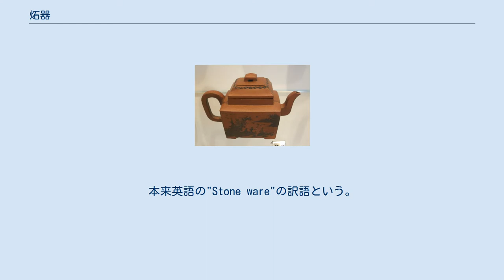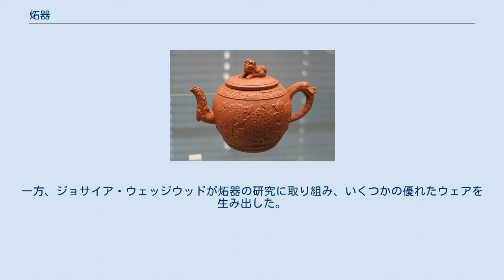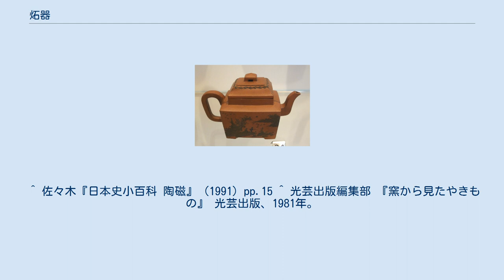炻器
炻器（せっき）とは、陶磁器の一種。
 半磁器、焼締めとも呼ばれる、陶器と磁器の中間的な性質を持つ焼き物で、1100～1250℃で焼成する。
本来英語の"Stone ware"の訳語という。
世界各地にあり、普通施釉せず、また絵付けも行なわれないことが多いかわりに、地肌の風合いが賞玩される。
浮彫り、貼花（レリーフ）等の装飾が施されることも多い。
 堅牢で耐水性があり、瓶、壷、水差し、茶器、食器、花器、植木鉢、フィギュアリンなど、日用品から装飾品まで幅広く作られる。
素朴で自然の風合いを活かす日本の焼き締め、文人趣味とも繋がる中国の紫砂、また人工美と新古典主義の結晶であるイギリスウェッジウッドのジャスパーウェアなど、陶器や磁器にはない魅力を持った焼き物の一群である。
 中国 漢代（紀元前206年 – 後220年）の甕 日本 南北朝時代（1344年）の壺、丹波立杭焼 日本 江戸時代（17世紀）の花生、備前焼 日本、現代作品、壺、楽焼 朝鮮半島の伽耶から窯とロクロの製法が古墳時代の日本に伝わり、作られた陶質の土器を須恵器と呼ぶ。
この流れを汲むのが備前焼、信楽焼、丹波焼、大谷焼などの焼き締めで、胎土に鉄分が多く含まれるので、褐色を呈する。
一部を除きあまり装飾を施さず、地肌の風合いを楽しむが、焼成の過程において灰が降り掛かって自然釉がかかったり、炎により火襷（ひだすき）、牡丹餅などの模様が現れるのを愛でる。
また意図的にそれらを促す工法をとることも多い。
「青備前」は、通常酸化焼成されるものを、還元焼成されることで得られるが、特殊な方法として焼成中に塩を投じて青備前を焼成することもできる。
 中国 清代（1765年-1835年） ティーポット ドイツ、1380年頃 ジョッキ イギリス 18世紀初頭 ティーポット もともと磁器も生産していた中国宜興で明の頃から作られ始めたもので、鉄分の多い胎土を使った、無釉で紫褐色 - 赤褐色の焼き物。
色により紫泥、朱泥、緑泥などに分ける。
茶壷（急須）などの茶器や植木鉢が多い。
17世紀以降喫茶の習慣とともにこの茶器がヨーロッパに大量に輸出され、イギリスのジョン・ドワイトやジョサイア・ウェッジウッドがこれを模倣したものを制作した。
特にウェッジウッドの「ロッソ・アンティコ」は有名で、中国風の他古代エジプト風意匠の器物も多く作られた。
一方、日本でも幕末の常滑において朱泥の製作が始まり、清から陶工を招いて技術を学び、本格的に生産されるようになった。
また萬古焼でも紫泥の生産が開始され、これらにおいて急須や茶碗、植木鉢、土鍋などが現在でもよく作られている。
表面の肌理が細かいものが多く、長く使い込むことによって艶が生じ、それにより美的価値も上がるとされる。
なお紫砂の表記は中国陶芸で主に用いられ、日本では一般的に紫泥という。
 ドイツ、ライン河畔のラインラント諸都市で作られた、青備前と同様塩（岩塩）によって施釉する炻器。
ローマ帝国の陶器技術が伝えられ残存、発展したものとされる。
7世紀頃から発展が始まり、9世紀頃には次第に高温焼成ができるようになり、焼き締めの炻器となっていった。
10世紀頃にはピングスドルフ、バドルフなどで生産され輸出もされるようになった。
食塩釉が施されるようになるのは14世紀頃からである。
ジークブルクで作られ始めたものは、16世紀には非常に白くて硬質の炻器に改良された。
一方ケルンで茶褐色を呈する炻器が15世紀に生まれた。
製品は髭面の男の顔の浮き彫りが施された壷や水差し、マグなどが主で、これは16世紀にケルンの隣のフレッヒェンに生産が移り、さらに17世紀にはライン川上流のヴェスターヴァルトに中心が移り、彩色を施した塩釉炻器が作られるようになった。
これらを総称してライン炻器と呼ぶ。
17世紀後半にはジョン・ドワイトによりイギリスでも作られるようになる。
 ジョン・ドワイトのほか、18世紀末にはイギリスでも何カ所かで塩釉炻器が作られ始め、一時は盛んに作られた。
その後日用品としては陶器のクリームウェアに次第に圧されて下火になったが、装飾品としてダルトン等のメーカーにより20世紀初頭まで作られていた。
一方、ジョサイア・ウェッジウッドが炻器の研究に取り組み、いくつかの優れたウェアを生み出した。
それには先に挙げたロッソ・アンティコをはじめ、スタッフォードシャー地方の黒色炻器を改良したブラック・バサルト、ウェッジウッド社の主力製品であるジャスパーウェア、黄色が主体のケーンウェア、泥色のドラッブウェア、マー...